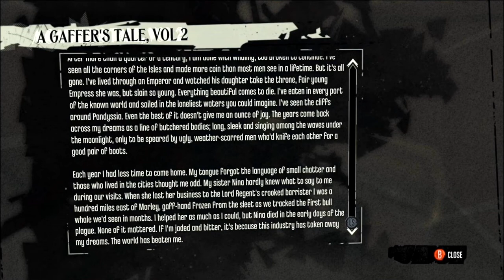The ultimate experience in steam-powered horror: Let's Play Dishonored Ep 6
Corvo explores the Hound's Pit Pub. John admits his fear of singing children, and the words "steampunk human centipede" are uttered for the first and hopefully last time in human history.